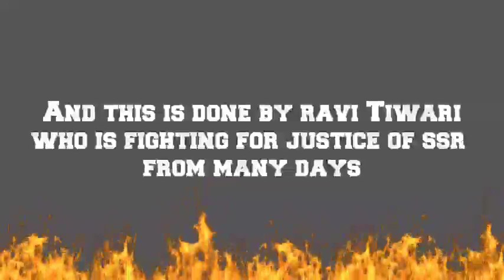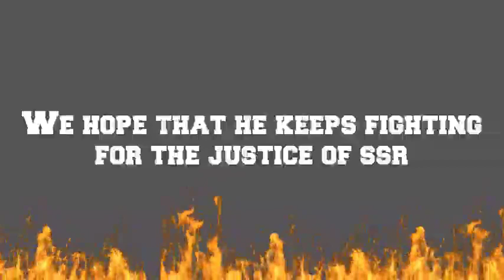GOOD NEWS IN SSR CASE FOR ALL SSRIANS ||SUSHANT'S MATTER TO BE RAISED IN PARLIAMENT || SSR UPDATES.